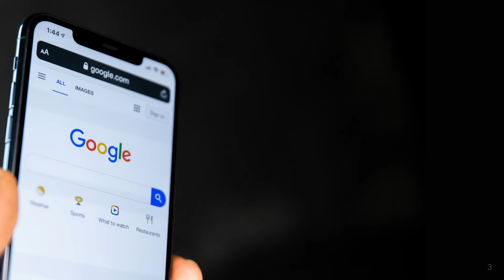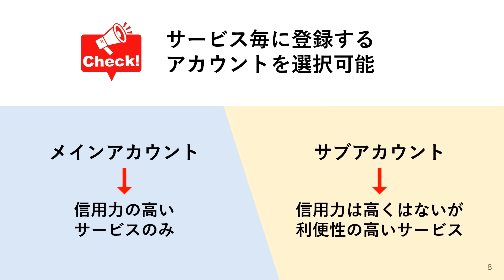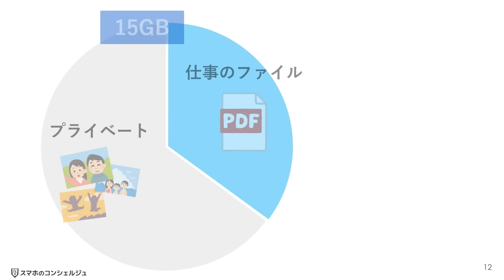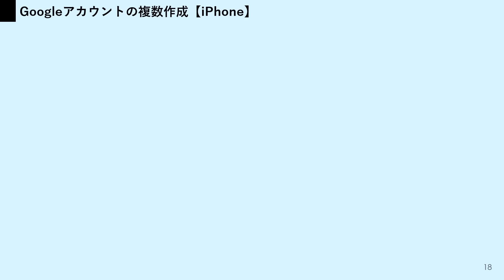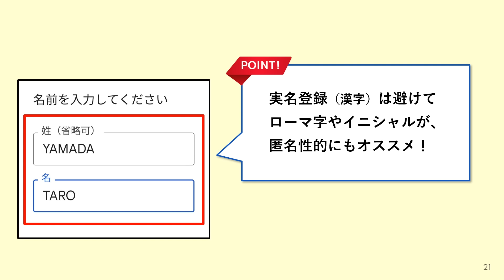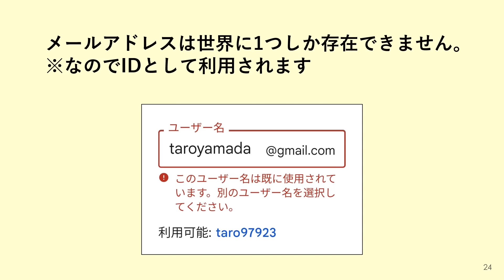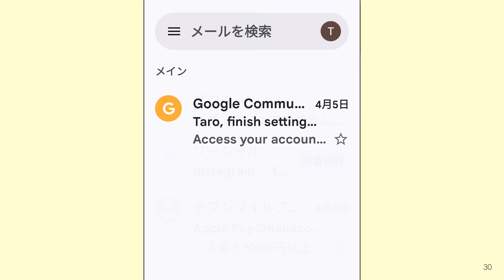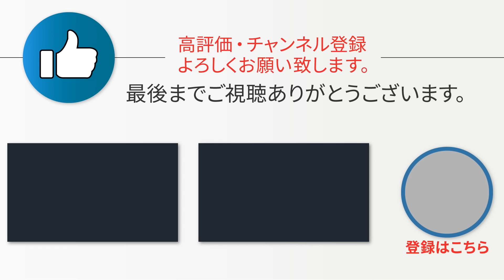【超簡単・便利】Googleアカウントを複数作成する方法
今回は用途に合わせて使い分けたい人に向けて、Googleアカウントを追加で複数作成する方法やアカウントのスムーズな切替方法、電話番号を登録しないでアカウントを作る方法などを解説します。

‹動画内容›
00:00  はじめに
01:14  Googleアカウントを複数作成するメリット
06:34  Googleアカウントの作成方法
12:15  アカウントの切替方法

「入門コース」から動画をご視聴することをおすすめしています。